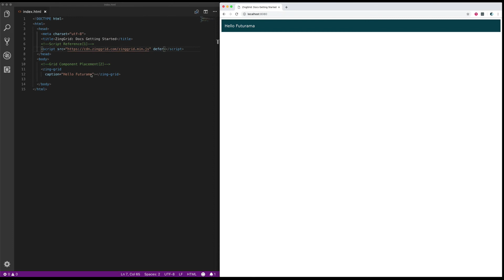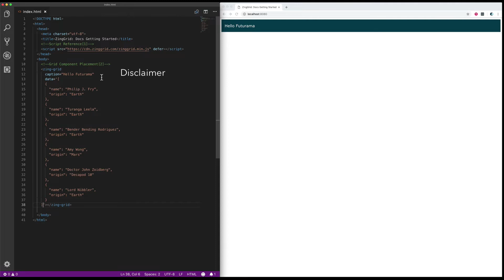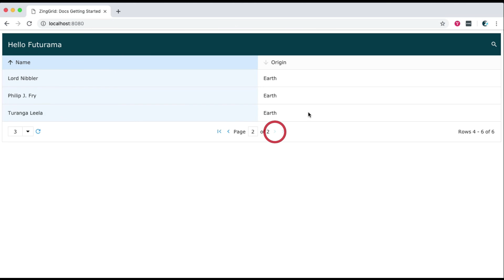Getting Started with ZingGrid: Your First Grid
Getting Started with your first ZingGrid. This video will teach you how to import, register and render ZingGrid to your web page in just two minutes.